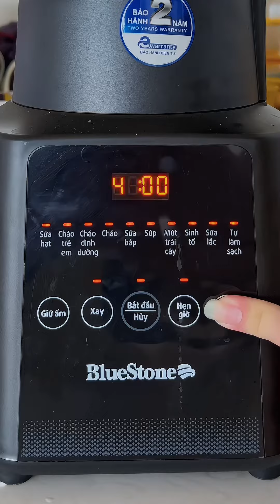Đá Bào Cho Thai Kỳ Nhẹ Nhàng | Phương Min